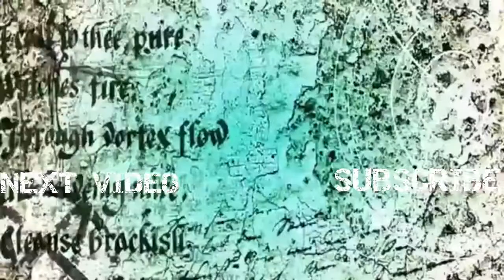• Dead by Daylight | A Binding of Kin Update •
As you can tell, I've been having a lot of fun on Dead by Daylight this week with the latest update, A Binding of Kin ❆ Follow on Twitch to catch me live!
0:40 Dummy Survivors
2:01 Chop's Victor Impression
❆Links❆